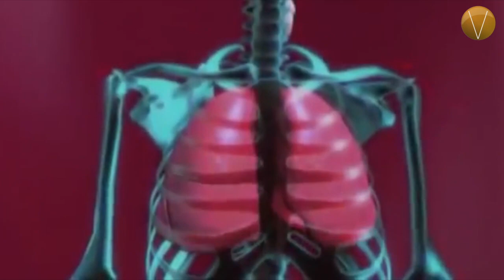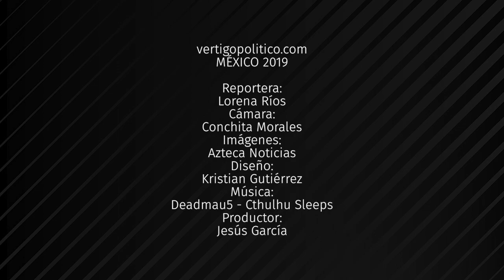Prevenir infecciones respiratorias agudas en México. Vértigo Saludable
En México, las enfermedades respiratorias representan una de las principales causas de enfermedad y muerte en niños menores de dos años, mayores de 64 años, embarazadas y enfermos de padecimientos crónicos. Es por eso que el cuidado y tratamiento oportuno son las mejores armas para evitar complicaciones.